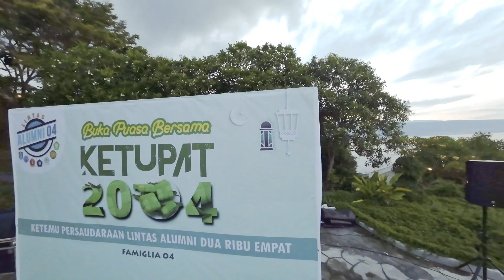Buka Puasa Bersama, Ketupat 2004 (Lintas Alumni 2004)